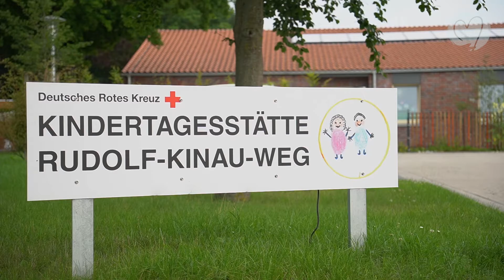Aktion "Frisches Frühstück" - Einblick in unseren Besuch vor Ort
Das Frühstück ist die wichtigste Mahlzeit im Tagesablauf unserer Kleinen und genau deshalb ist es uns Muddis so wichtig, unseren Vorschulkindern ein ausgewogenes Frühstück näherzubringen, damit sie fit in den Tag starten können! Schließlich findet die Zusammenstellung eines frischen Frühstücks bald für die Kinder nicht mehr im Kindergarten statt, sondern zu Hause. Bei diesem Entwicklungsschritt wollen wir von „Muddis kochen“ – Eltern und die Kinder unterstützen. Wie bereits in den letzten Jahren besuchen wir sechs Kindergärten des NWZ Verbreitungsgebietes und liefern alles für ein „Frisches Frühstück“. Hier ein kleiner Einblick vom Besuch der DRK Kindertagesstätte Rudolf-Kinau-Weg in Ofen.

"Muddis kochen" - Wir möchten Kindern und Familien ernährungsbewusste und alltagstaugliche Rezepte und Tipps näher bringen. Dabei ist es uns wichtig, Kindern mit Spaß und Freude Wertschätzung von Lebensmitteln zu vermitteln. Dazu gehört auch das gemeinsame Kochen mit der Familie, das ist eine wertvolle Zeit und schafft Erlebnisse, Erinnerungen und Traditionen.

Teile deine Gerichte & Rezepte mit unserem Hashtag